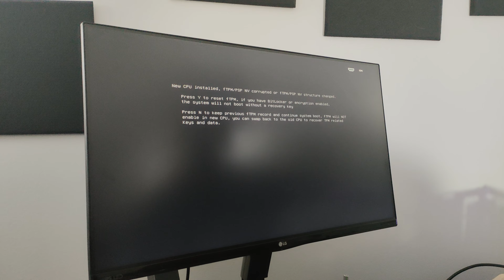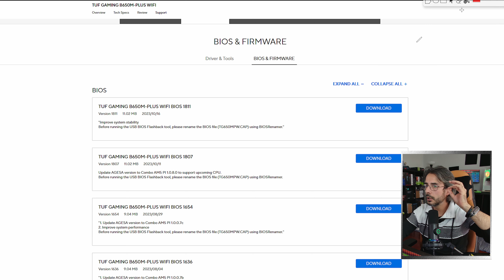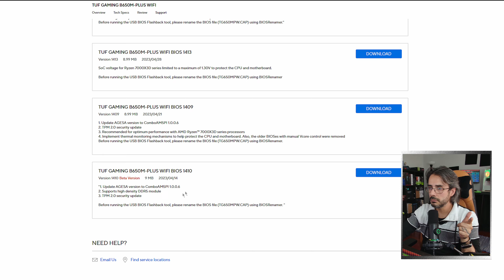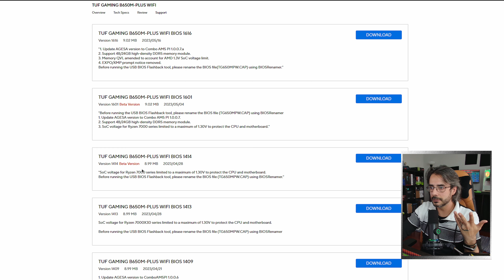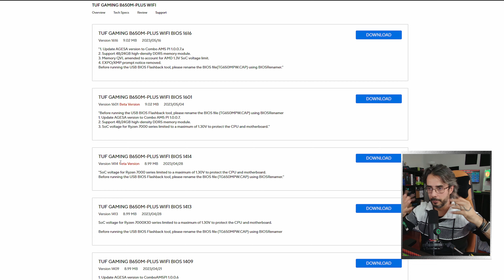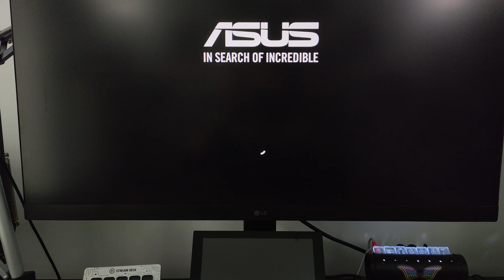Uma das maiores FALHAS que já vi numa BIOS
PRODUTOS FREQUENTEMENTE RECOMENDADOS